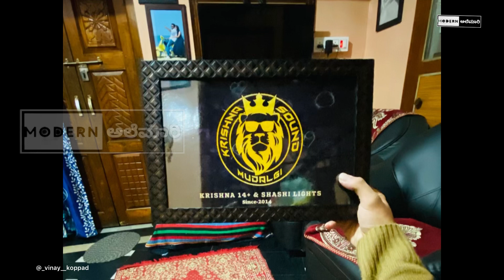GIFT 🎁 FROM KRISHNA SOUND AND SHASHILIGHTS🥰🙏//belgavi